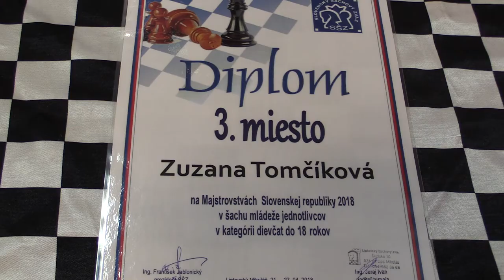D20 1.2. Zuzana Tomčíková - WFM Anna Vrtiaková 0:1